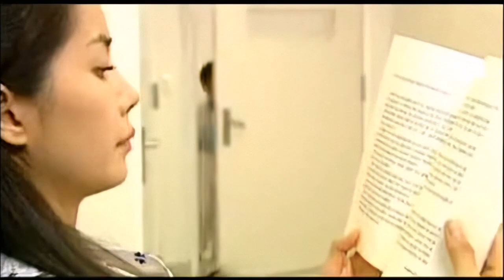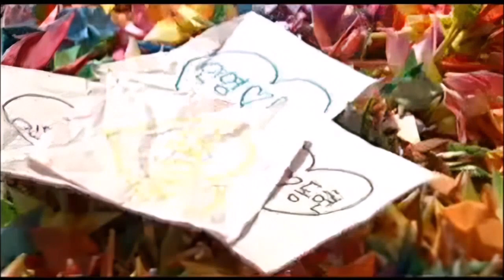MC몽 - I Love U Oh Thank U (Feat. 김태우) MV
I Love you Oh Thank you 고마워, 고마워!